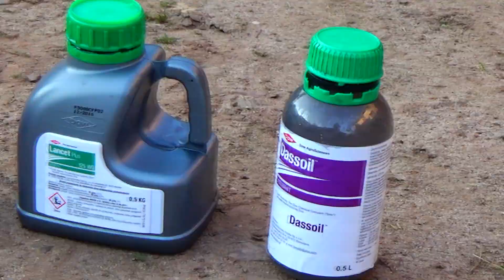☆Opryski 2017 o Zachodzie Słońca z Ursus'em c-360 || UrsuSipma㋡ ☆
Witam!

Film z oprysków miał być dawno, ale nie było czasu wcześniej go zrobić.

Ścieżka dźwiękowa nie jest moja własnością i nie roszczę sobie do niej żadnych praw. Nie czerpie z filmu żadnych korzyści materialnych, film ma charakter edukacyjny!